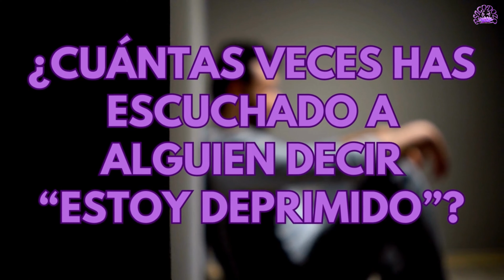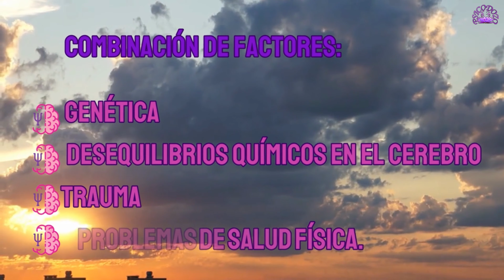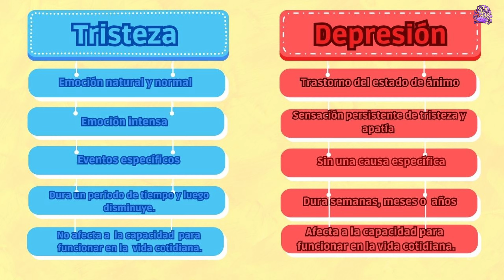TRISTEZA vs DEPRESIÓN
¿Cuántas veces has escuchado a alguien decir “estoy deprimido”?

La tristeza es una emoción humana común que se caracteriza por sentimientos de melancolía, desánimo, desesperanza y dolor emocional. Es una respuesta emocional normal ante situaciones difíciles, pérdidas, decepciones o eventos negativos en la vida. Sin embargo, muchas personas confunden la tristeza con la depresión, siendo dos cosas diferentes.
La tristeza es una emoción natural y normal que experimentamos en respuesta a situaciones difíciles o estresantes y se relaciona con eventos específicos, como una pérdida, una decepción o un cambio de vida significativo.
La tristeza puede ser intensa y durar un período de tiempo, pero generalmente disminuye con el tiempo y no afecta significativamente la capacidad de una persona para funcionar en su vida cotidiana.
La depresión, por otro lado, es un trastorno del estado de ánimo que causa una sensación persistente de tristeza y pérdida de interés en las actividades diarias. La depresión puede durar semanas, meses o incluso años, y puede afectar significativamente la capacidad de una persona para funcionar en su vida cotidiana. La depresión puede ocurrir sin una causa específica o puede estar relacionada con una combinación de factores, como genética, desequilibrios químicos en el cerebro, trauma o problemas de salud física.
Además de la tristeza, la depresión puede causar síntomas como pérdida de interés o placer en actividades, alteraciones del sueño, cambios en el apetito, fatiga, dificultad para concentrarse, sentimientos de inutilidad,  culpa y pensamientos de muerte o suicidio.

Este video es solo para fines informativos y educativos. Es importante consultar a un médico u otro profesional cualificado de la salud mental si sientes que estás lidiando con algo parecido a los síntomas descritos anteriormente.